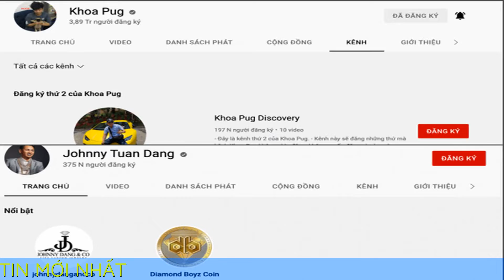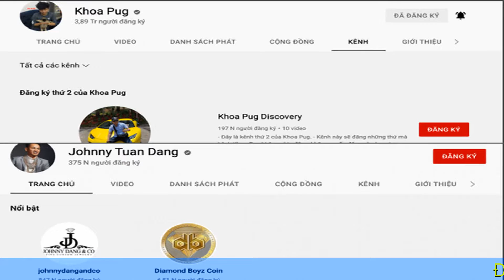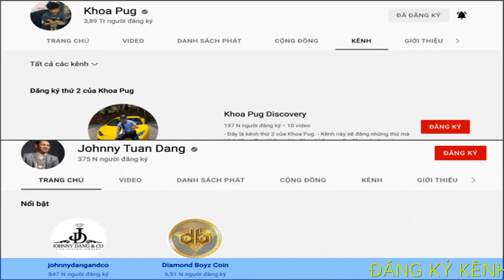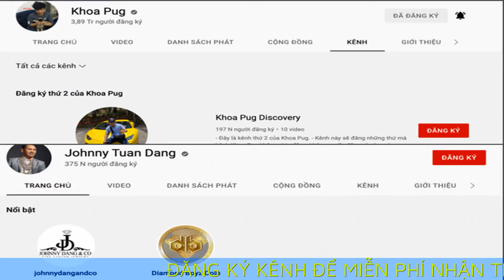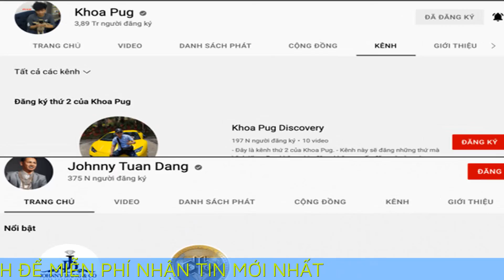Khoa Pug có "đu fame" tỷ phú kim cương Johnny Đặng?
Chẳng có lý do gì để nói Khoa Pug "đu fame" tỷ phú kim cương Johnny Đặng cả

Khoan, dừng lại độ 2 giây: Chẳng có lý do gì để nói Khoa Pug "đu fame" tỷ phú kim cương Johnny Đặng cả, vì sao ư?

Drama "nghỉ chơi" của Khoa Pug và Johnny Đặng đang nóng hổi vừa thổi vừa hít hà nè.

Một trong những thông tin khiến hội xem YouTube nháo nhào gần đây chính là việc Khoa Pug lẫn Johnny Đặng bất ngờ xoá sạch sành sanh dấu vết của đối phương trên MXH. Động thái này khiến netizen không khỏi ngỡ ngàng, ngơ ngác đến bật ngửa vì ai cũng nghĩ, Khoa Pug và "bạn thân tỷ phú" Johnny Đặng tình thương mến thương, thường xuyên làm video, quay vlog chung với nhau lắm cơ mà.

Hiện tại, netizen đang đồn đoán nguyên nhân cả hai "cạch mặt" nhau vì có liên quan đến chuyện làm ăn. Điều đáng nói là thậm chí còn có tin bên lề rằng vị tỷ phú kim cương không mấy hài lòng khi Khoa Pug tranh thủ "ăn lời" 1 triệu đô rồi bán cho nó êm nên mới xảy ra cớ sự này. Khoa Pug và Johnny Đặng từng là "đôi bạn cùng tiến" trên đất Mỹ Sự việc còn chưa ngã ngũ thì nhiều fan của Johnny Đặng đã rần rần lên mạng, tố Khoa Pug "ăn cháo đá bát" - "đu fame Johnny Đặng để kiếm tiền; lấy sự nổi tiếng". Chuyện Khoa Pug có kiếm lợi được gì từ Johnny Đặng hay không chưa dám bàn, nhưng bảo Khoa Pug "đu fame" tỷ phú kim cương thì có hơi... sai sai rồi "quý dzị" ơi. 1. Ở mặt trận YouTube, Khoa Pug "chấp" Johnny Đặng nửa đường vẫn hãy còn xa...

Đầu tiên hãy nhìn thẳng vào bề nổi, Khoa Pug và Johnny Đặng đều đang là những YouTuber đình đám (theo kiểu ồn ào phô trương) trên nền tảng này. Tuy nhiên, xét về độ viral lẫn nổi tiếng (và tai tiếng) thì Khoa Pug vẫn hơn Johnny Đặng gấp nhiều lần. Điều này dễ dàng giải thích là Khoa Pug chơi YouTube lâu hơn, kèm theo đó là hàng loạt scandal lớn nhỏ - phốt bự phốt bé từ lúc anh còn ở Việt Nam đi long nhong hết nơi này tới nơi khác. Khoa Pug sở hữu kênh YouTube thuộc hàng "xịn"

Hiện tại, kênh YouTube của Khoa Pug đang có gần 3,9 triệu lượt đăng ký; kênh YouTube của Johnny Đặng có 375 nghìn lượt đăng ký. Nếu tính luôn cả kênh johnnydangandco đang có 847 nghìn, gộp cả 2 kênh mới 1,2 triệu người theo dõi... Còn lâu Johnny Đặng mới bằng Khoa Pug ở mảng này. Sự chênh lệch của 2 kênh YouTube của Khoa Pug và Johnny Đặng Vậy bạn nghĩ xem ở cuộc chơi YouTube này... ai sẽ "ăn"?

2. Xét về mặt giàu có, ai hơn ai vẫn còn là một ẩn số! Johnny Đặng giàu thì ai cũng biết, anh được mệnh danh là tỷ phú kim cương và là người đứng sau của loạt trang sức có giá trị lớn, được nhiều người nổi tiếng lựa chọn. Nhưng Khoa Pug từ lúc làm YouTube đến nay, nếu theo dõi thường xuyên thì ai cũng biết "độ ngông cuồng" của thanh niên này. Khoa Pug từng hùng hồn tuyên bố rằng anh làm vlog du lịch chỉ vì... đam mê. Chứ còn về cơ bản, số tiền YouTube mang lại còn không bằng một chuyến du lịch từ vài trăm đến cả tỷ bạc phải bỏ ra của thanh niên này. Johnny Đặng giàu ai cũng biết Nhưng Khoa Pug cũng không hề "nghèo"

Trong một lần quay video, Khoa Pug tiết lộ rằng nếu ở Mỹ, anh cũng được xếp vào hàng "triệu phú đô la". Đến nay, số tài sản cụ thể của Khoa Pug là bao nhiêu chưa ai rõ. Nhưng theo nhiều nguồn tin phong phanh, Khoa Pug hiện đang nắm giữ không ít khối tài sản chìm không hề ít. Nếu thật như vậy thì Khoa Pug cũng giàu chẳng thua gì Johnny Đặng đâu.

3. Nói là "chơi" nhưng cũng trên mối quan hệ đôi bên được lợi, chẳng có gì phải nói là "đu fame" Để có được mối quan hệ với Johnny Đặng, Khoa Pug đã phải bỏ ra hơn 700 triệu để sở hữu mặt dây chuyền kim cương. Vậy nên trước khi là "bạn", mối quan hệ của Khoa Pug và Johnny Đặng đơn thuần là khách hàng và "chủ shop". Tuy nhiên, sau đó cả hai kết hợp quay YouTube, có lúc đăng kênh Khoa Pug - có lúc đăng kênh Johnny Đặng, cả hai cùng có view - cùng thu lợi nhuận lẫn hút người dùng đăng ký trên YouTube. Vậy ở đây có gì để nói "đu bám" nhỉ? Khoa Pug và Johnny Đặng là mối quan hệ "hợp tác cùng có lợi"